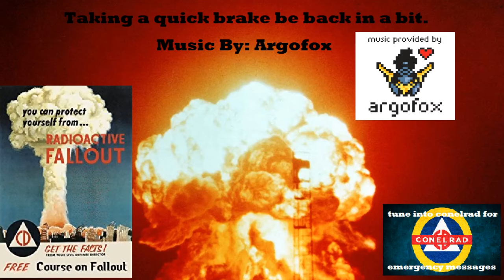Bomber Crew Twitch live stream episode 3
more bomber crew fun join in live here and fave for times that i go live!